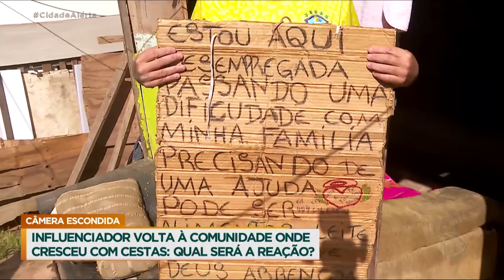Influenciador digital distribui cestas de alimentos na comunidade onde morou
O Cidade Alerta foi a mais uma comunidade para doar cestas de alimentos, de surpresa, e mostrar a realidade de pessoas que contam com a solidariedade para sobreviver. O novo ponto visitado foi o Morro do Macaco, em Diadema. Fomos acompanhados do influenciador Diogo 305, que teve uma infância difícil nessa mesma comunidade em. Atualmente, o influenciador tem cerca de 5 milhões de seguidores na internet e gosta de ajudar o próximo.